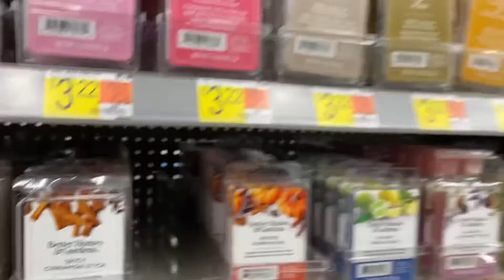VLOG: Quick Trip To Walmart | Baddie On A Budget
Hey Halo Ganggggg

I posted this earlier but I didn’t mean to post it with the comments off hopefully this fixes it.

Whatever I said earlier & some. I got some more content coming so keep an eye out 😌

As always,